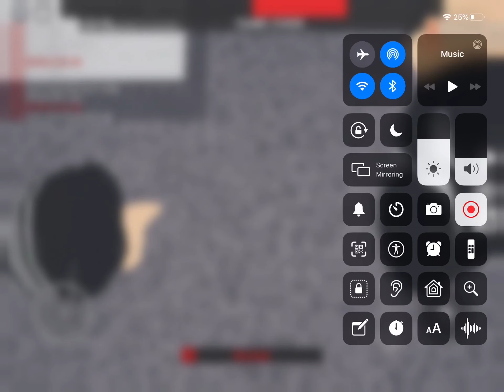Playing flee the facility on airport map + me being beast.